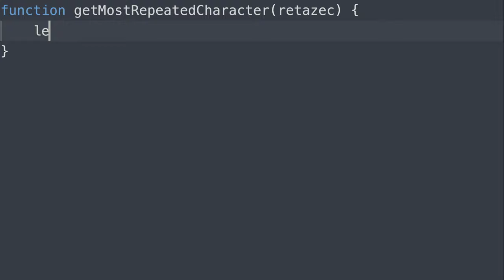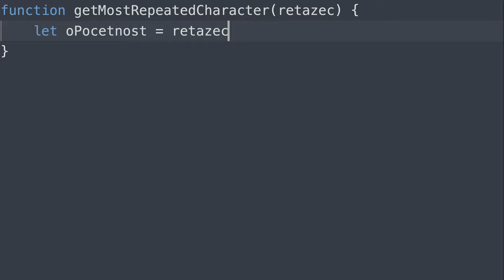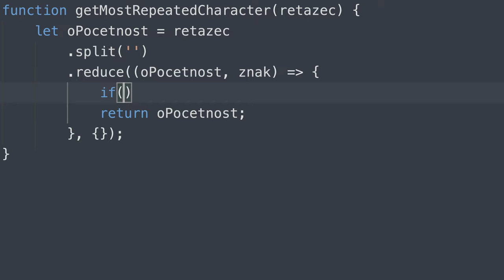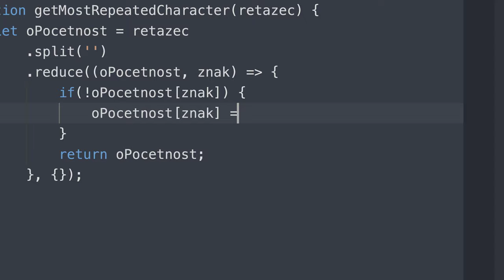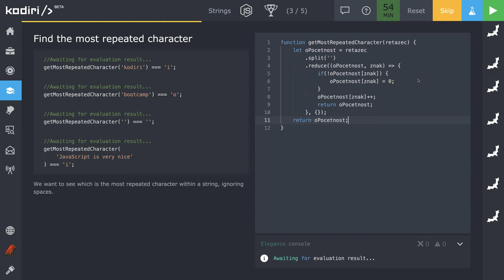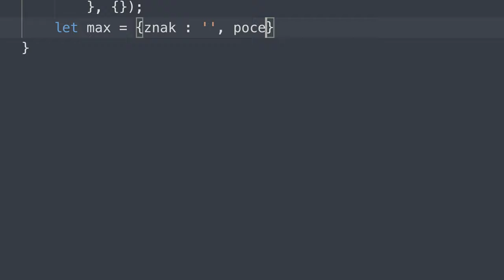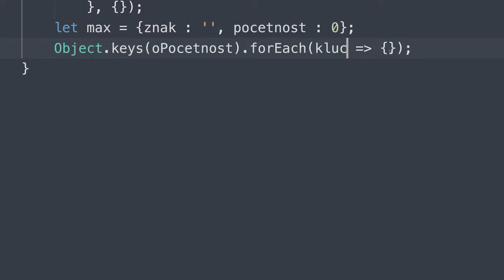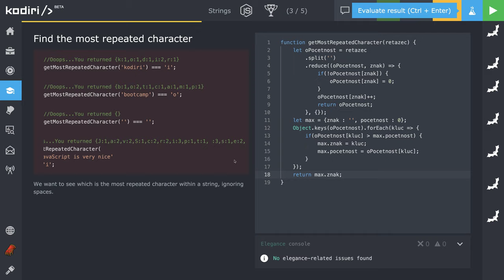🧩 1252 - str - hľadáme najčastejší znak v reťazci - JavaScript - Kodiri slovensky